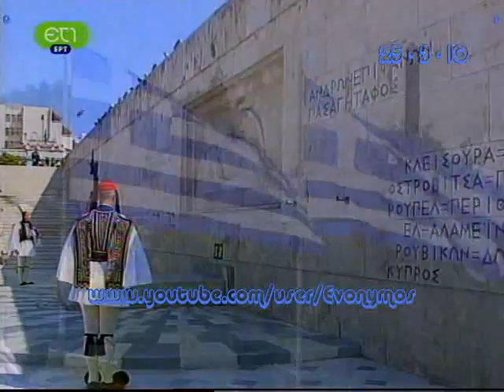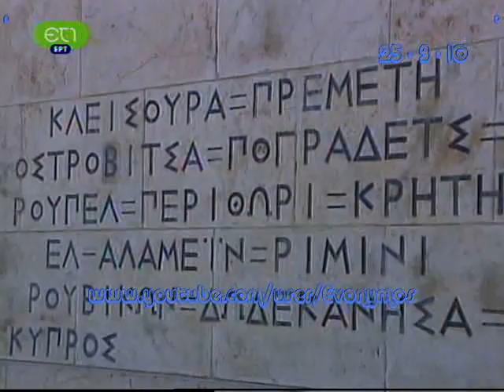Παρέλασις 2010 1/6